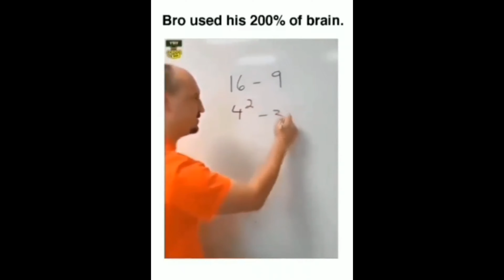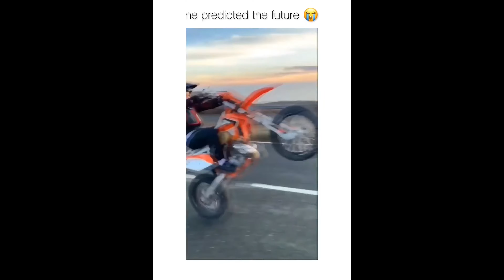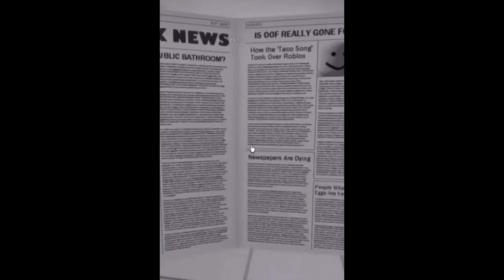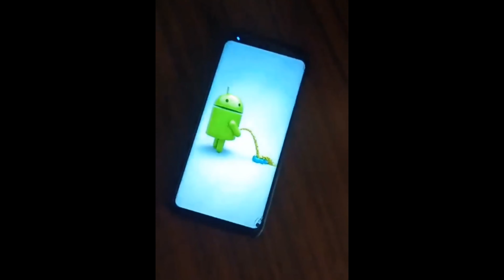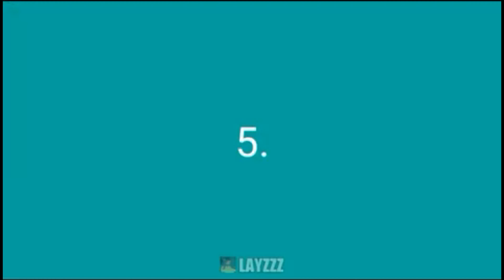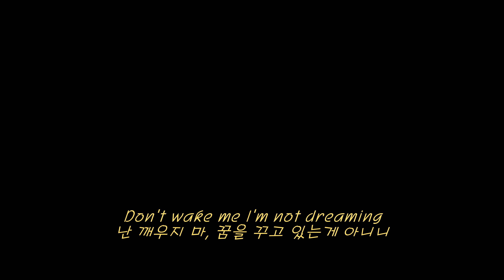해외밈 저장소 #2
memes i found on instagram

outro: sapientdream - past lives